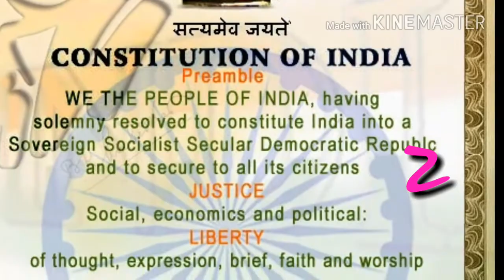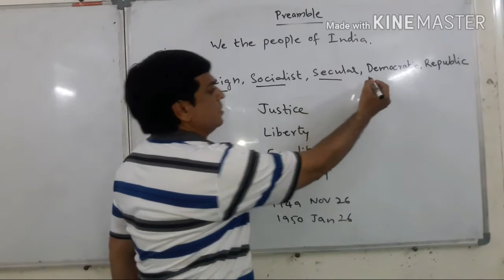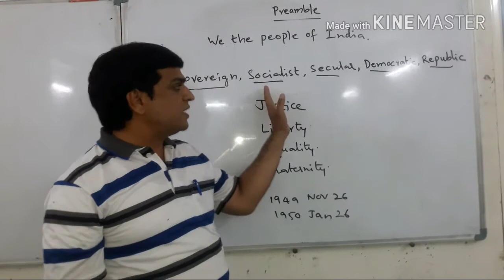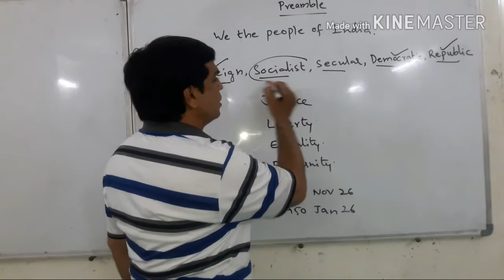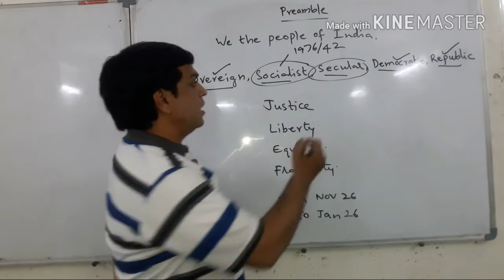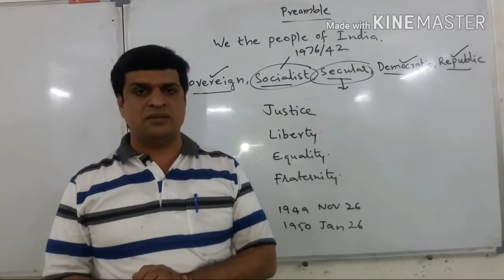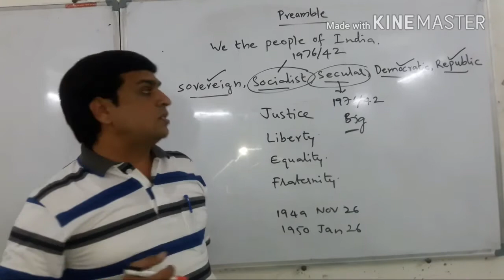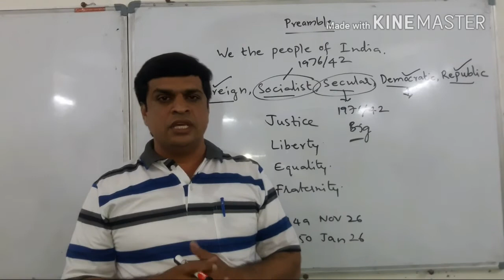Polity 2||GENERAL STUDIES||INDIAN CONSTITUTION||VRO||GROUP-IV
INDIAN CONSTITUTION
IMPORTANT TOPIC
General studies.
VRO,GROUP-1,GROUP-2,GROUP-3,GROUP-4,SI,CONSTABLE